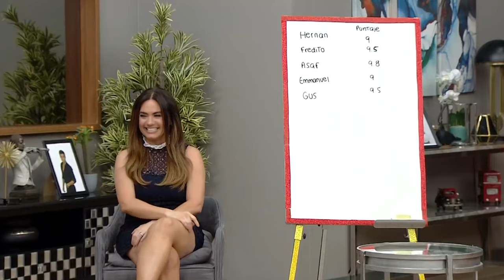Poco a poco